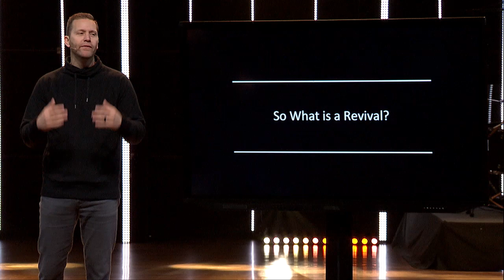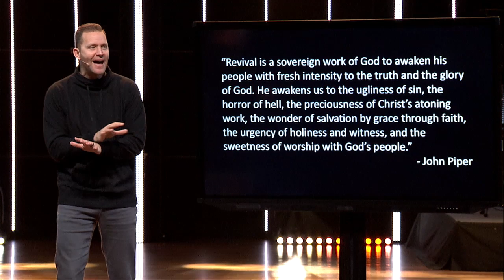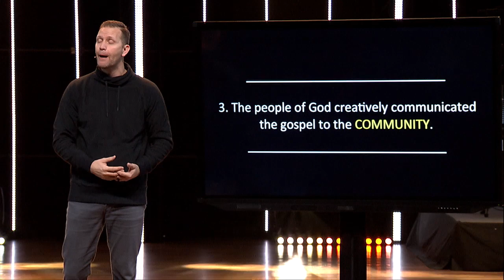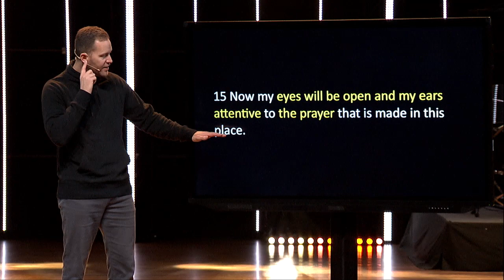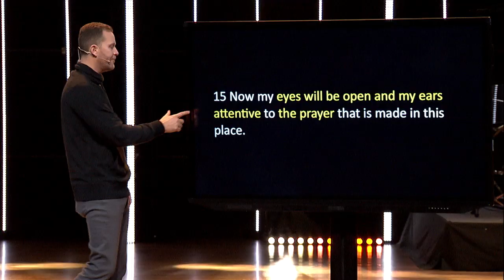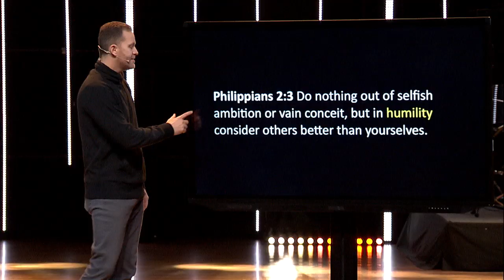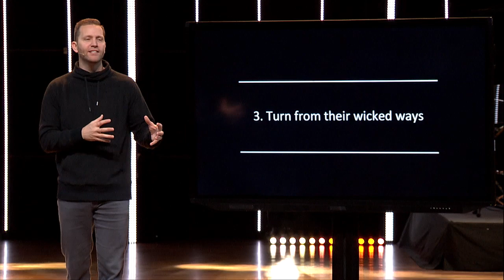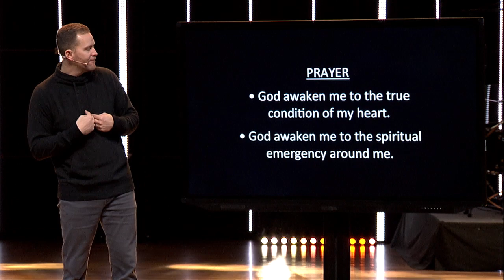What Is Revival? - January 5, 2020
The first message from our new series Previval
Foothills Church – Maryville, Tennessee